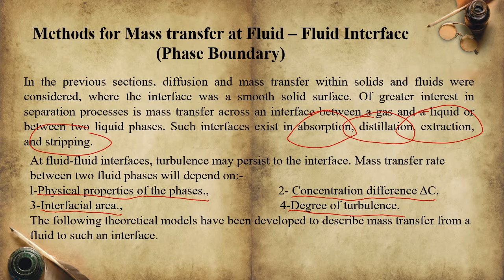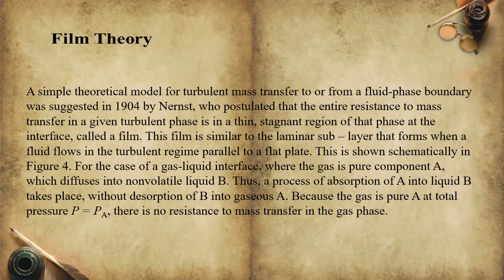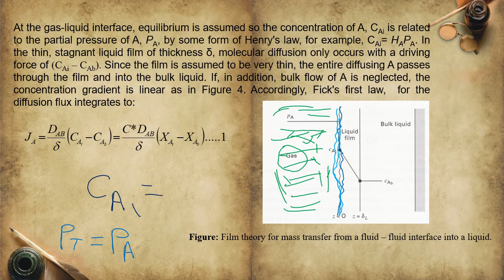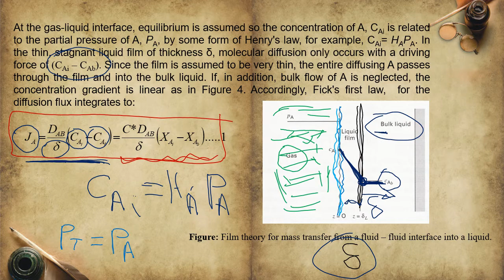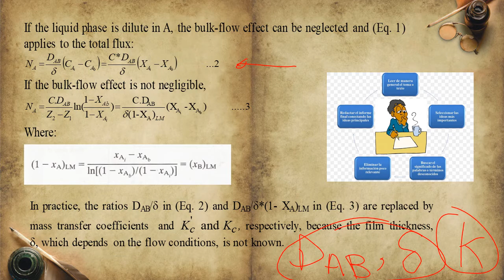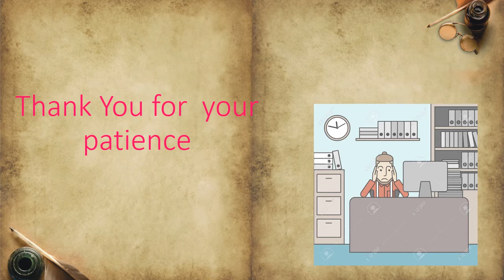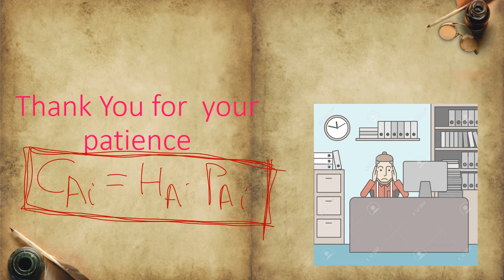Mass Trans. Operate. Methods for Mass transfer at fluid-fluid Transfer (phase Boundary)Lect. No. 2-7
Mass Transfer Operations Methods for Mass transfer at fluid-fluid Transfer (phase Boundary) Lect. No. 2-7